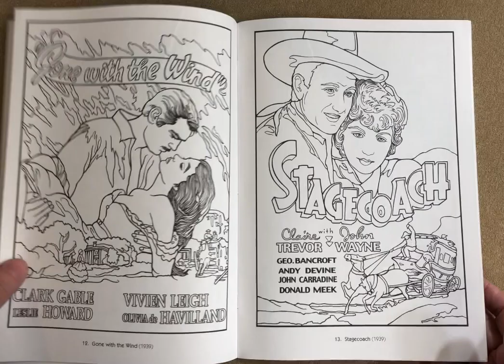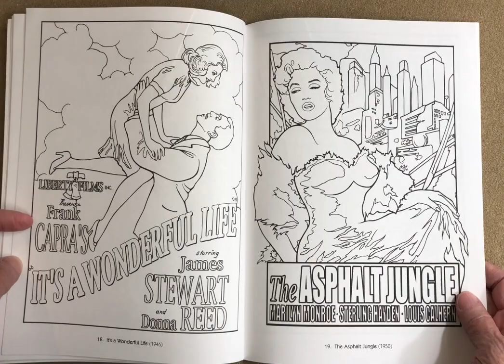Color Your Own Classic Movie Posters flip through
This is a silent flip through of the Color Your Own Classic Movie Posters coloring book.